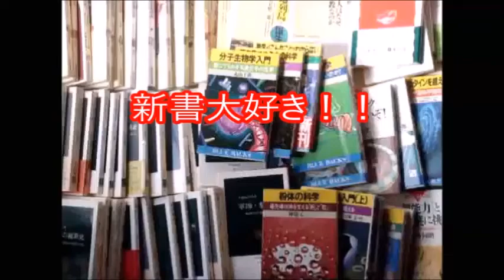彗星-その実像を探る 斎藤 馨児 (著) ブルーバックス Ｂ５５３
彗星-その実像を探る
斎藤 馨児 (著)
ブルーバックス　Ｂ５５３
新書大好き！！